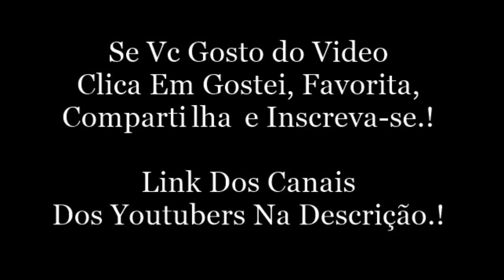Snap Da Taciele Alcolea (tacialcolea)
Taciele Alcolea:
Snap: tacialcolea